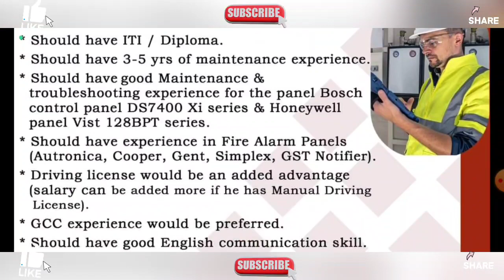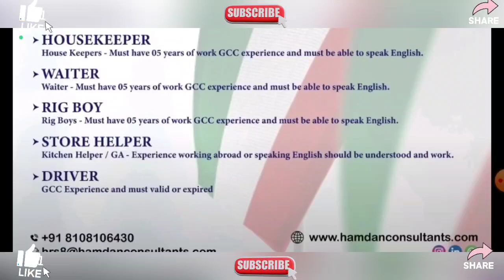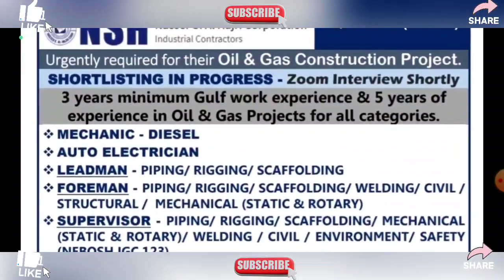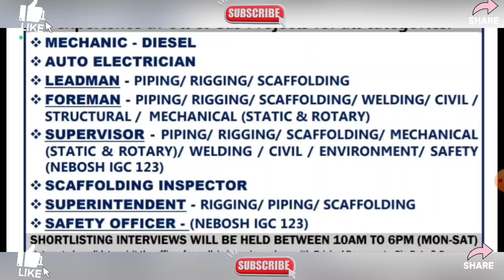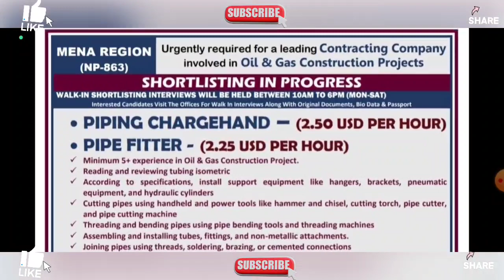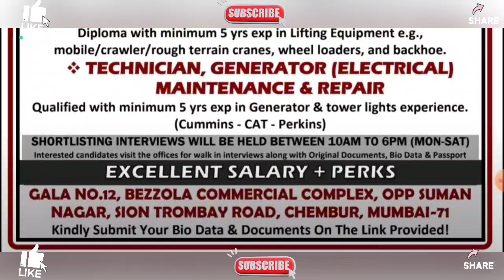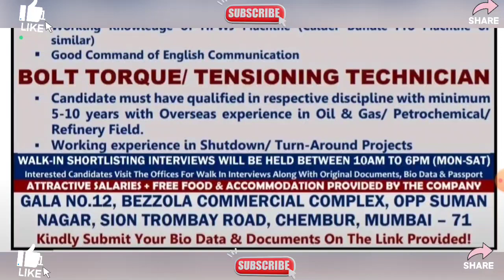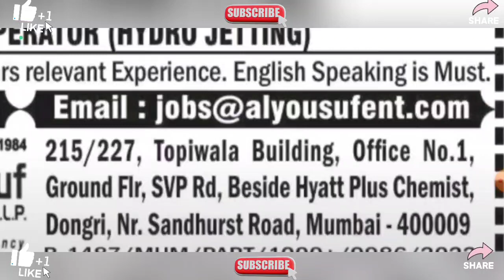Urgently Requirement For Reputed Company In Dubai, Gulf Job Vacancy 2023, Dubai Job Vacancy 2023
Urgently Requirement For Reputed Company In Qatar, Gulf Job Vacancy 2023, Dubai Job Vacancy 2023

Video Topics